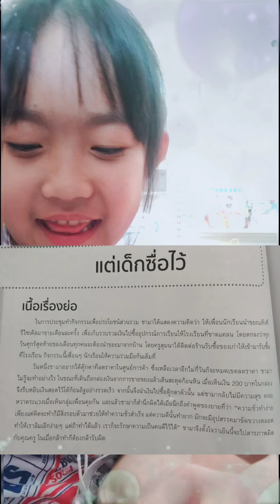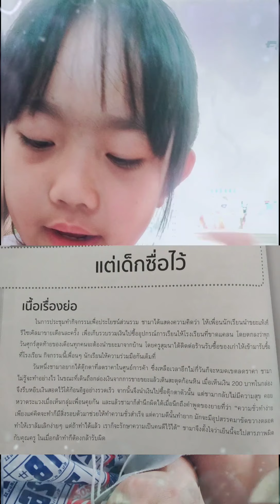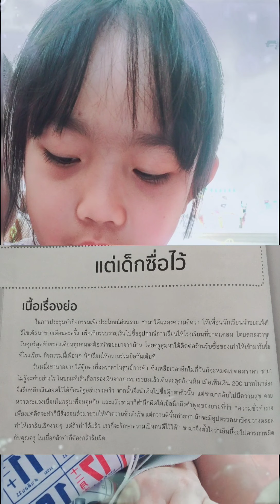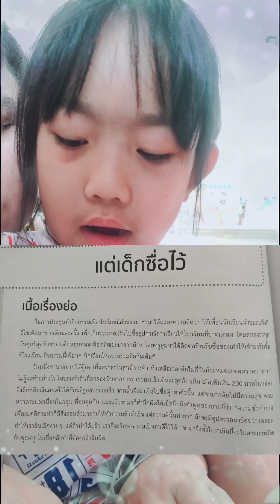ภาษาพาทีป.3 แต่เด็กซื่อไว้